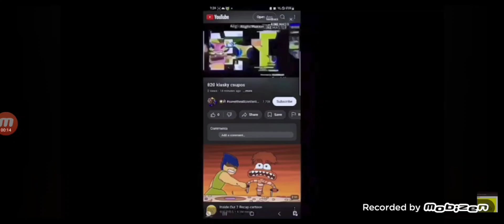868 Klasky Csupos